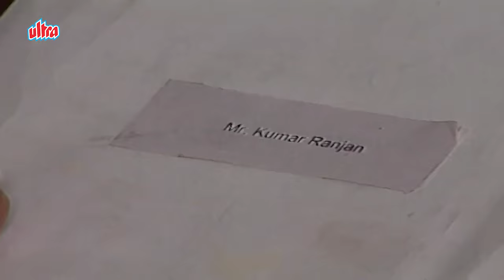शक्तिमान के बाल से डॉ जैकाल ने बनाया नई तभाई का मार्ग, LIGHTMAN - Shaktimaan Episode 224